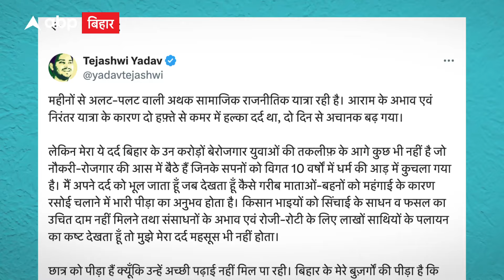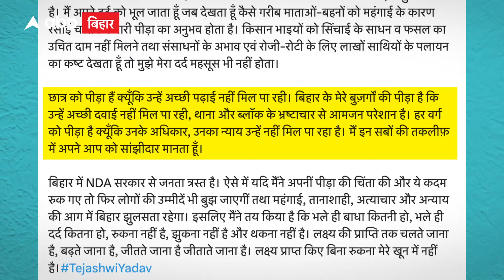Viral Video: मंच से लड़खड़ाते हुए सहारा लेकर उतरे Tejashwi Yadav, लोग परेशान हो गए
बिहार में तीसरे चरण के लोकसभा चुनाव के लिए प्रचार अभियान जारी है. सभी दलों के नेता लगातार जनसभाएं कर रहे हैं. तेजस्वी यादव ने भी महागठबंधन की जीत के लिए आगे बढ़कर मोर्चा संभाला हुआ है. इस बीच शुक्रवार यानी 4 मई को तेजस्वी अररिया में थे...इस दौरान उनका एक वीडियो सामने आया जिसने आरजेडी समर्थकों को परेशान कर दिया...